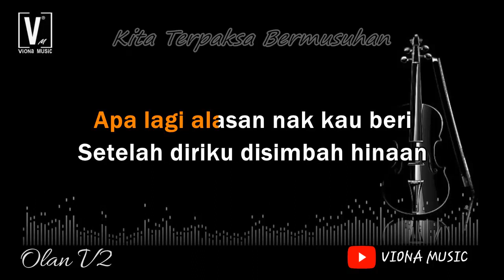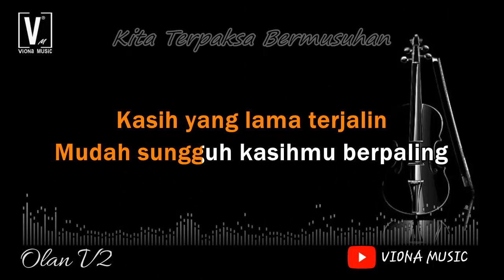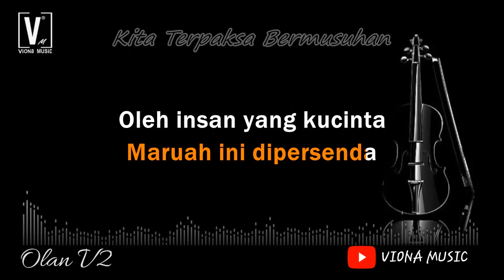SLAM - KITA TERPAKSA BERMUSUHAN ( KARAOKE ) NO VOCAL | NADA RENDAH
LIRIK
Apa lagi alasan nak kau beri
Setelah diriku disimbah hinaan
Tergamamku seketika
Tak sangka ini jadinya
Nampak sangat kuseorang
Bertepuk sebelah tangan
Kemanakah hendak aku selindungkan
Air muka yang kau malukan
Malam ini janggal kurasakan
Sendiri melalui detik yang sedih
Perih sekali
Pertama kali bagiku
Hitung bintang seorang diri
Dan pertama kali jua
Maruah ini dipersenda
Oleh insan yang kucinta
Oleh insan yang kusayang
Kini bermusuhan
Jika kuimbas kisah lama
Semuanya indah semua
Pernah jua kau menangis
Bila aku mendugamu
Kuatnya kasihmu pada aku
Di ketika itu
Sayang seribu kali sayang
Akhirnya kecundang jua
Kasih yang lama terjalin
Mudah sungguh kasihmu berpaling
Dan lebih menyedihkan lagi
Aku bagai ditampar
Oleh bahasamu yang tak sepatutnya engkau ucapkan
Kau menyinta kerna apa
Kau menyayang ada makna
Kau berubah ada penyebabnya
Semuanya indah semua
Bila aku mendugamu
Di ketika itu
Akhirnya kecundang jua
Aku bagai ditampar
Perih sekali
Pertama kali bagiku
Hitung bintang sorang diri
Maruah ini dipersenda
Kini bermusuhan